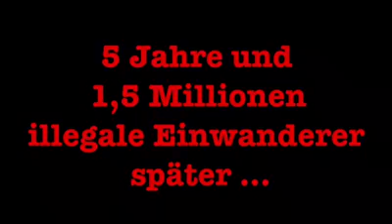Angela Merkel - Gegen Zuwanderung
Ex Bundeskanzlerin Angela Merkel war früher strikt gegen Zuwanderung, machte dies im Wahlkampf deutlich. Später dann die 180 Grad Wende.